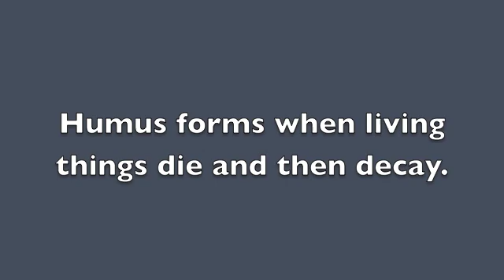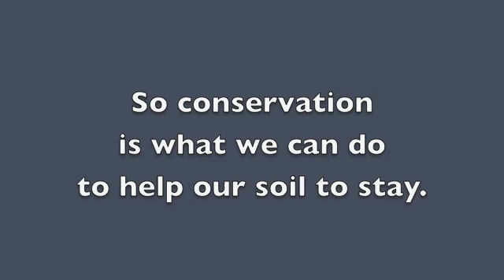Erosion: A love song for soil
Song about erosion... and conservation, addressing Virginia SOL Science section 3.7

Lyrics:

Weathering turns solid rock into silt and sand and clay
But erosion... Erosion...
It carries them away

Humus forms when living things die and then decay.
But erosion... Erosion...
It carries it away

Erosion takes away the soil we need to help things grow.
Soil's so good; if I could, I would never let it go.

So conservation is what we can do to help our soil to stay.
'Cause erosion... Erosion...
Erosion... it carries it away.